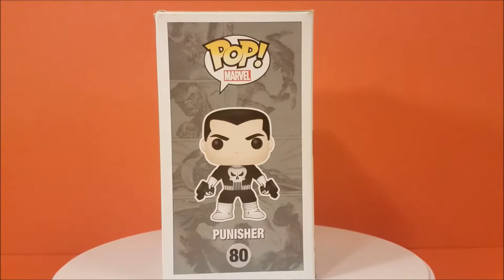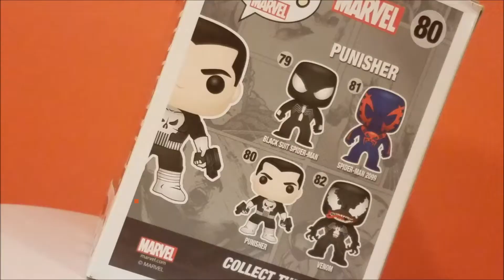Pop Funko Classic Punisher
PackRatReviews

Listen ad-free with YouTube Premium
Song
1 Audio Track(5)
Artist
Carlo Siliotto
Album
Carlo Siliotto
AdRev for a 3rd Party (on behalf of Carlo Siliotto); AdRev Publishing, and 2 Music Rights Societies

Starring: Jon Bernthal, Giorgia Whigham, Ben Barnes, Amber Rose Revah, Daniel Webber, Paul Schulze, Jason R. Moore, Michael Nathanson, Jaime Ray Newman, Deborah Ann Woll, Josh Stewart.

After exacting revenge on the people responsible for the deaths of his wife and children, Frank Castle uncovers a conspiracy that runs deeper than New York's criminal underworld. Now known as the Punisher, he must dig deep into the conspiracy to discover the truth about injustices that affect more than just him and his family. Assisting the vigilante in his quest to fight criminals are best friend Billy Russo, who runs private military corporation Anvil, and former NSA analyst Micro, who shares common enemies with Castle and helps him as part of a so-called marriage of convenience.

Category
Film & Animation

Song
The Punisher's Job (From "The Punisher: Season 2"/Score)
Artist
Tyler Bates
UMG (on behalf of Hollywood Records); BMI - Broadcast Music Inc., AMRA, UMPI, and 3 Music Rights Societies